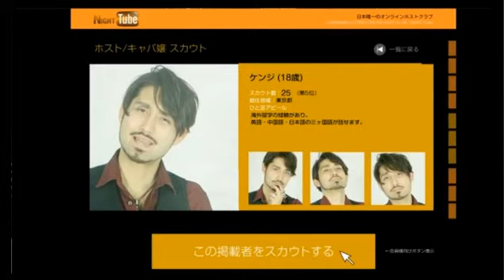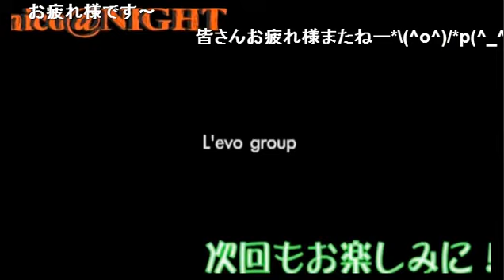冴え渡るツッコミ術！誰にだって見境ナシ！後輩にもツッコませていただきます！！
GENTLY東京 桜木ルイの【ツッコませて頂きます！】(15/7/16)
《内容》
今欲しいものは？とりあえずホストっぽいもの？？
仕事を探していて行き着いた先がホスト！前職は倉庫整理！？弁当の配達！？
アザスグループ内での憧れの先輩は誰？？冗談抜きでマジで答えちゃいます！
夏場にまさかの冬の話？？大阪人にとって雪が積もると一大イベント！？
後半は勉強会？桜木ルイのホスト魂教えちゃいます！
デンマはどこを使うのか？側面？それとも頂点？あなたはどっち？？

《出演》
桜木ルイ

GENTLY東京 桜木ルイの【ツッコませて頂きます！】

ゲンズグループがニコナイトの歴史を変えるべく一人の男を送り込んだ！
その男の正体は！？
関西から歌舞伎町GENTLY東京に入店し、常に上位に君臨する桜木ルイ！！
キレのあるツッコミでどんなモノでもツッコミまくる！
ボケが居ればツッコミが必要！
リスナーにもゲストにもひたすらツッコミまくる爆笑バラエティー番組開始！！
深夜の歌舞伎町で笑いを巻き起こすのは【桜木ルイのツッコませて頂きます！】で決定！

address：東京都新宿区歌舞伎町1-11-5　長谷川ビル１F